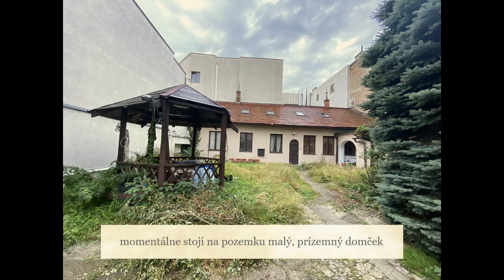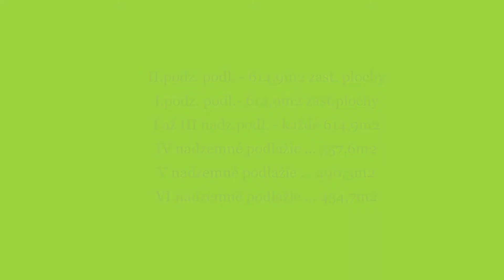pozemok v centre Stareho mesta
549m2 pozemok na predaj v Starom meste. Možnosť výstavby. Keď vstúpite do tohoto raja, ani sa vám nechce veriť, že ste v Starom meste. Domček s trávnikom, altánkom a šťavnatými lesnými jahodami chytí za srdce každého